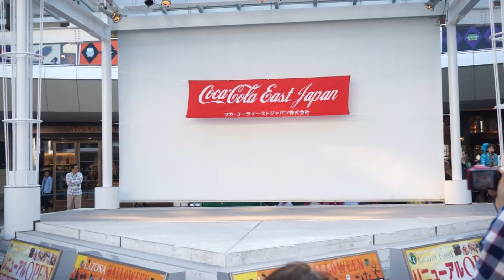10.18 W.Dream どりーむぽっけ 海賊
10/18 (Sun)
Dance Studio "W.Dream"
ラゾーナ川崎公演 第１部
どりーむぽっけ 海賊